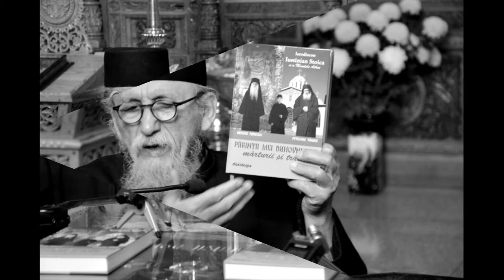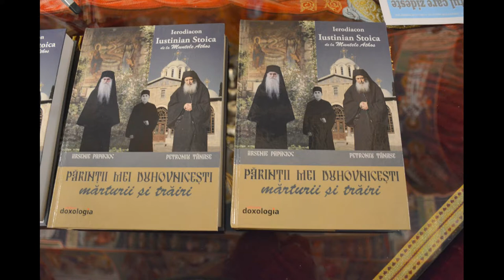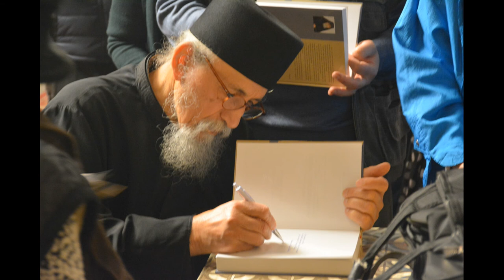(doar audio #2) Pr.Ierod. Iustinian Stoica: Lansare carte Părinții mei duhovnicești (2018.10.14)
În data de 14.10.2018 a avut loc la Biserica "Şerban Vodă" din Bucureşti  o lansare de carte şi conferinţă parohială. Invitatul special şi autorul cărţii este Preacuviosul Părinte Ierodiacon Iustinian Stoica din Sfântul Munte Athos - Grecia. Titlul volumului este „Părinții mei duhovnicești. Mărturii și trăiri” – o veritabilă istorie contemporană a monahismului românesc. Lucrarea a fost publicată, de către Editura "Doxologia" din Iaşi. O veritabilă istorie contemporană a monahismului românesc, lucrarea prezintă importante momente din istoria Bisericii Ortodoxe Române din a doua jumătate a veacului trecut, precum și zbaterile obștii jertfitoare de la Schitul Prodromu din ultimii 30 de ani pentru restaurarea așezământului. Au vorbit la conferință: Pr. Dinu Pompiliu, Pr.prof. Nicolae Bordaşiu, Dr. Stelian Gomboș (moderatorul întâlnirii), Pr.Ierod. Iustinian Stoica.